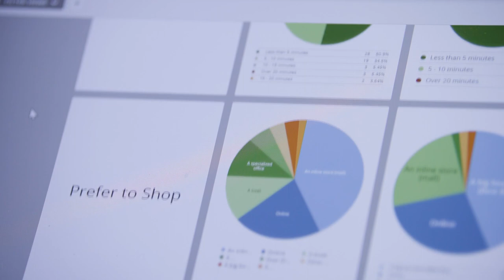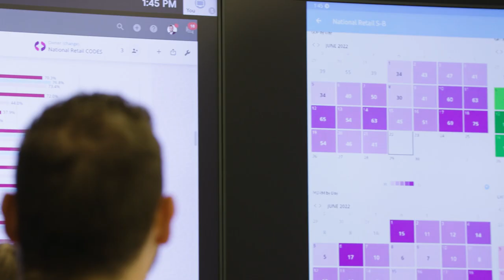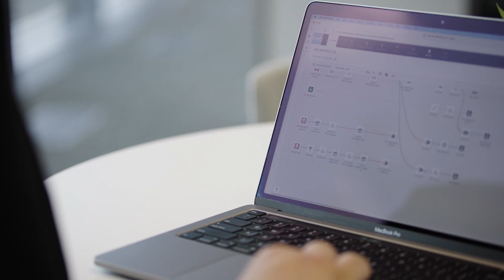Telus Empowers Retail Sales Success with Domo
The weekend is the busiest time for TELUS, but the company used to have to wait until Wednesday for sales reports. This left little time for managers to adjust their strategy for the upcoming weekend. With Domo, managers have all the data they need waiting for them on Monday morning, allowing them to spend more time making the adjustments they need to improve operations for the upcoming weekend.